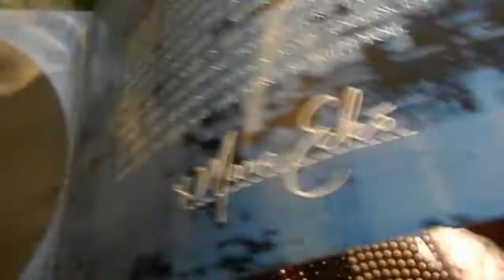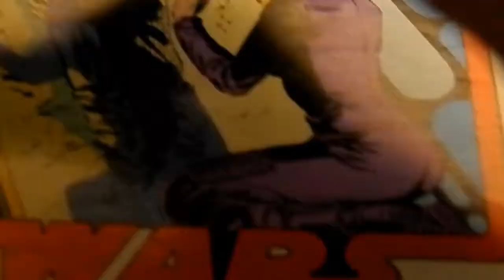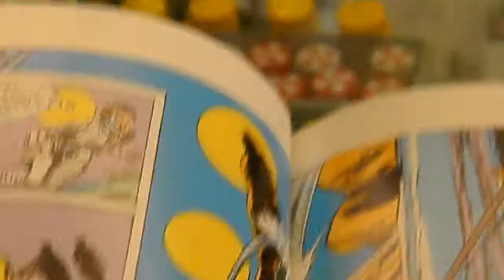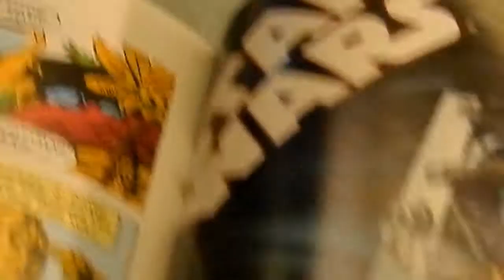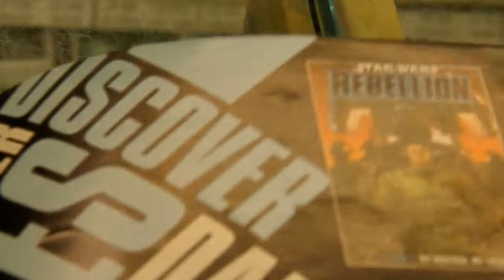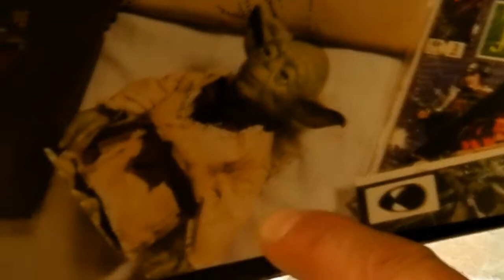STAR WARS - 202 - MARC ECKO - EPISODE WERBEHEFT 2007 (Cut & Sew)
.. ...kleines drunken Review vom Marc Ecko Werbeheft und nem Boba Fett Comic (Nr. 68), leider nicht meine aber ich durfte beim Bier ma reinblättern und konnte natürlich auch nich dabei leise sein.. .